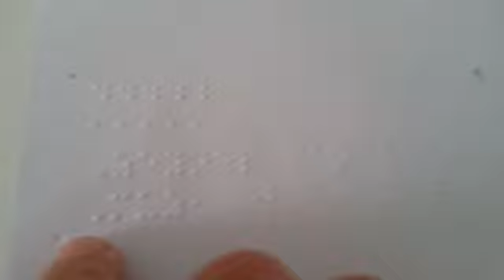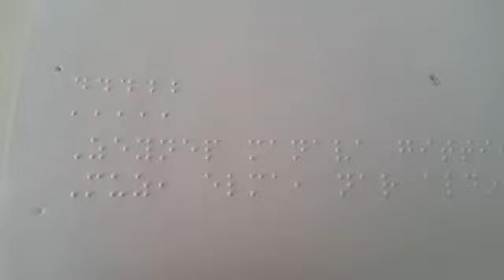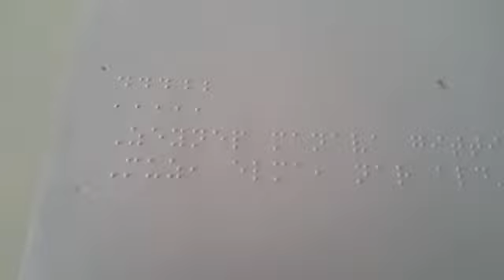Braille Alfabesi Ders: 10 ( Nokta ve virgülün cümle içinde kullanımı).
Braille Alfabesi Ders: 10 Türkçe kabartma yazı ( Nokta ve virgülün cümle içinde kullanımı).

Biz bu kanalda birlikte; 1821 yılında, Louis BRAİLLE tarafından Fransa'da geliştirilen, görme engelliler için tasarlanmış BRAİLLE ALFABESİ'Nİ (Görme Engelliler Alfabesini)  öğreneceğiz.

Mutlu KABOĞLU